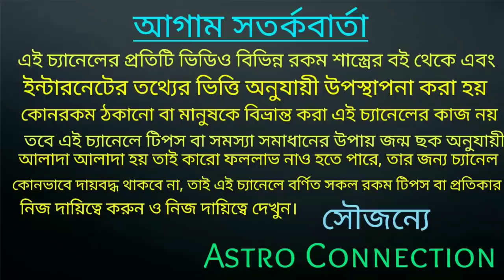আর মাত্র 2 দিনের অপেক্ষা শনিদেবের Third eye এই 7 রাশির উপর পড়তে চলেছে 👀